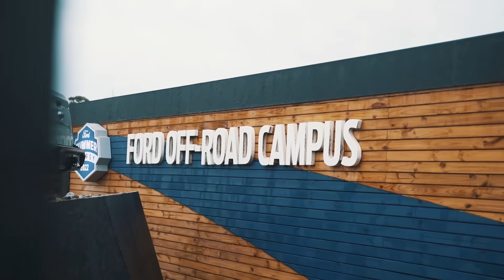Ford Summer Energy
Así vivimos el verano 2022 en Ford Summer Energy ☀️⁠
Desde clínicas de manejo hasta shows en vivo, nuestros clientes pudieron disfrutar miles de actividades junto a sus vehículos 💪🏽⁠